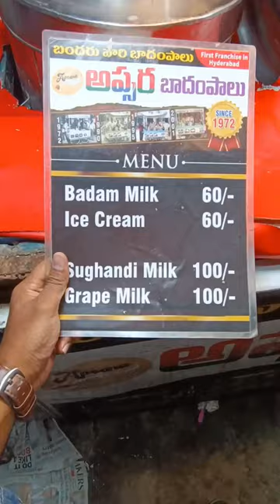Apsara badam milk @60 rupees apsarabadam milk badam milk kphb meeseva line